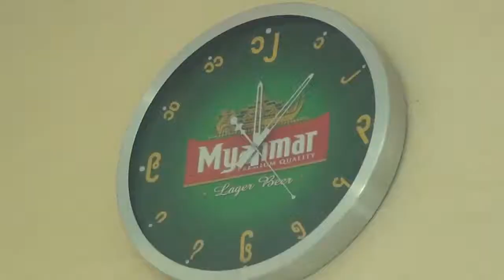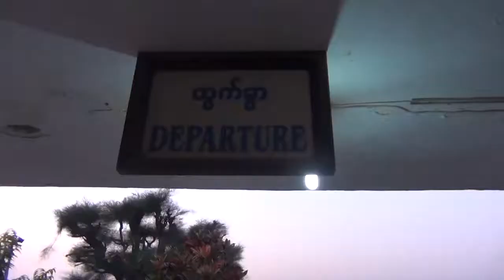MYANMAR 2014 - 18 - Abreise ins Chaos...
Air Mandalay, chaos, yangon